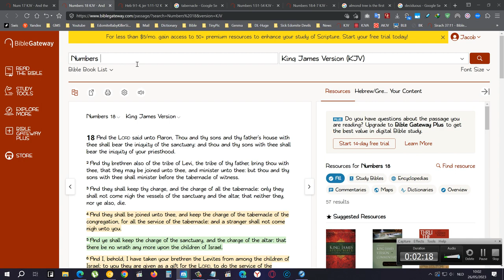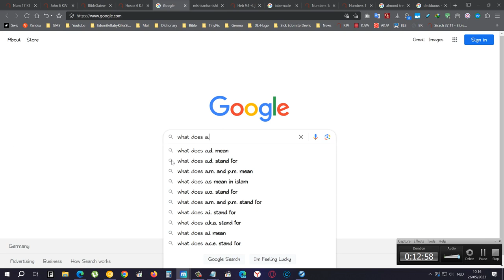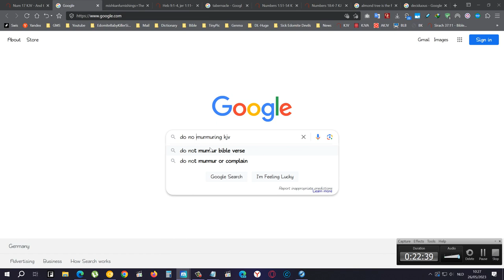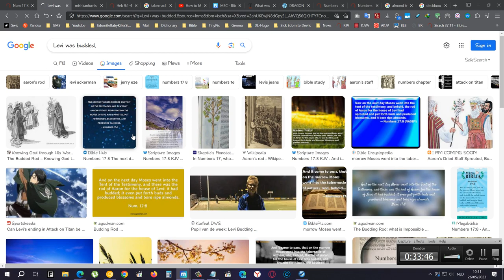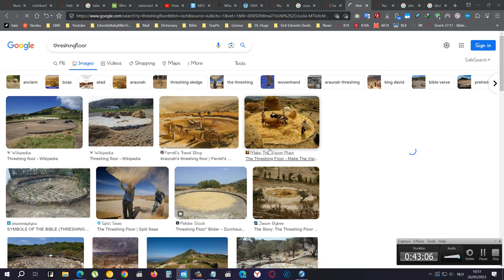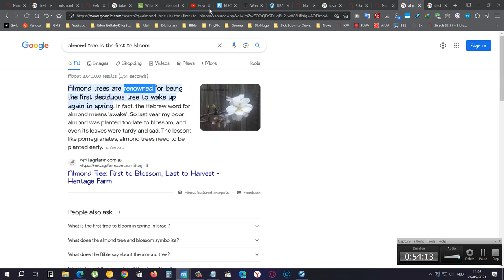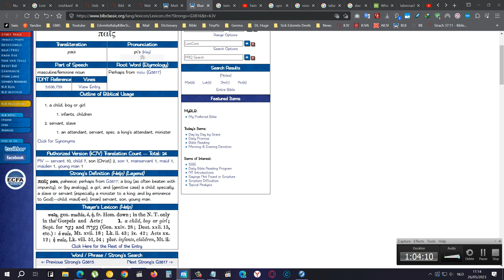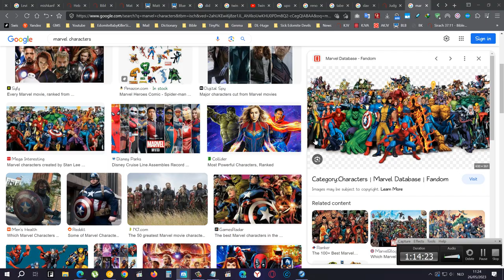Numbers 17 The Building Of Aarons's Rod The Lord Choses Levi's Over The Other Tribes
Badger is not an actual badger it is an antilope.. a badger would be an unclean animal and an antilope not according to leviticus 11

They LOVE the CHANGE things in the bible when they do their translations...

What Was the Tachash Covering in the Tabernacle? (it was an antilope, a clean animal)

Thachash (tha chaa sha) it is an antilope not a badger

Twin Sisters Become Twin Brothers | MY TRANS LIFE (this is what happens when you let your children believe in white culture)

For all you evil people that say The LORD is evil for killing SO CALLED innocent children of the egyptians... well.. we were enslaved by them so them dying is justice and also remember they murdered our sons about 400 years earlier by that time..

So? The Heavenly Father waited 400 YEARS to kill THEIR sons and now you have a problem with that?

This shows you that you are not of the LORD cause justice is NOT in you... and therefore you are of satan always seeking justification for yourself concerning your wicked actions whether it be 400 years ago or 4 seconds ago.. you still wanna get off scott free.. "you wont though" eventually you are going to pay for slavery and genocide on both the afro and native americans..

The modern day caucasian people THINK they will not pay for slavery and genocide of the native americans ...keep on thinking that and them house niggers with you gone die as well.. Proverbs 11:21, Psalms 58:10-11

The caucus people hate hitler for what he did but want you to love them for what they did to our people (MAKE it make sense in ya head)

Anyway What was in the Ark of the covenant you might ask yourself?

Hebrews 9:4 Which had the golden censer, and the ark of the covenant overlaid round about with gold, wherein was the golden pot that had manna, and Aaron's rod that budded, and the tables of the covenant;
5 And over it the cherubims of glory shadowing the mercyseat; of which we cannot now speak particularly.

Once we get our upgrades from The LORD to fight our enemies that ENSLAVED US! RAPED our babies, boys, girls, men, women unto this day in 2023 since from 1619, remember they rape their own, jeffrey epstein is a joke compared to the others of their race what they do in africa and other places like south america even india and other asian countries

Aarons rod bloomed amongst the other 11 rods (you can find more links there)

Slavery, rape the women or punish them and murder the men

All you black females that have a caucus boyfriend, husband, fuck buddy, kids with them or even with no kids?
Once that time comes you need to deal with the consequences of your loving actions toward them and you afro men that have children with the caucus female? Your children can still be saved cause they are still the children of the kingdom of The LORD
It says it right here so do not worry if your mother is a caucus female.. you SHOULD however WORRY if your father is a caucus male so saith the bible in slavery when we slept and didnt know we were israelites and after slavery when they raped and or consensual made children with the black females

Matthew 13:36-43

Matthew 13:41 The Son of man shall send forth his angels, and they shall gather out of his kingdom all things that offend, and them which do iniquity;

All these children of thomas jefferson are going to be exterminated, so saith the bible these RAPE TARE babies should not exist!!! and are an OFFENSE to The Lord his eyes Matthew 13:41 says so

'A Toxic Representation of History.' Ancestry Pulls Ad After Criticism That It Romanticized Slavery

Let me make an AD about how anna frank loved making hitler cum in her pussy and make that pussy fart and romanticizing nazi males with israeli females (if you got offended of me just having an idea then you should really get offended that they made the idea i just wrote it down)

You cant reason with a devil they believe in flying fucking reindeers they hate fantasy little mermaids when they are made in to earth skin coloured females even in fantasy cartoon they hate us how much more in real life Have you seen blues brothers the movie? No dark skinned person complained about that and that was actual distortion of history and yet a cartoon little mermaid upset these devils..